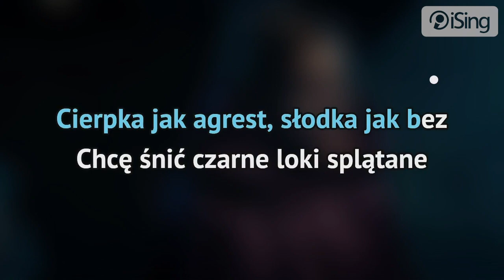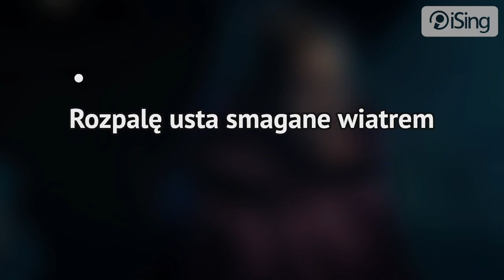Sanah - Wilcza zamieć (karaoke iSing)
- całość znajdziesz również na iSing.pl

Odświeżona wersja pieśni Priscilli wykonywana przez sanah. Ta emocjonalna ballada w oryginalnej wersji wykonywana była przez Annę Terpiłowską, która wcieliła się w grze w poetkę i trubadurkę Priscillę. Nowa aranżacja jest dziełem Arkadiusza Kopery. Do utworu powstał teledysk, w którym oprócz sanah zagrał także Bartosz Głowacki, któremu przypadła rola zabójcy potworów.